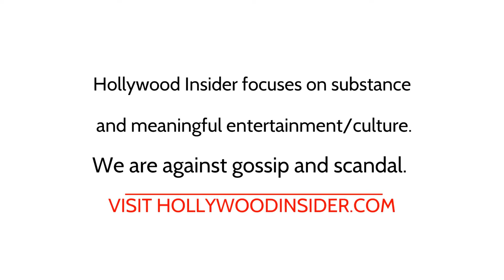In-Depth Scoop | Sean Patrick Thomas - 'TILL'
'Till' actor Sean Patrick Thomas talks about what audiences can expect from the new film based on Emmett Till's true story.